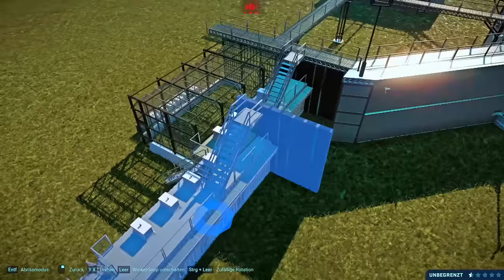PREHISTORIC SWAMP | DAS RAPTOR GEHEGE AUS JURASSIC WORLD! #05 - Jurassic World Evolution